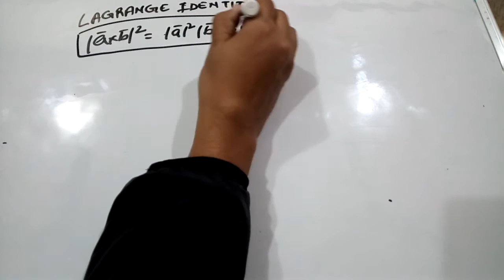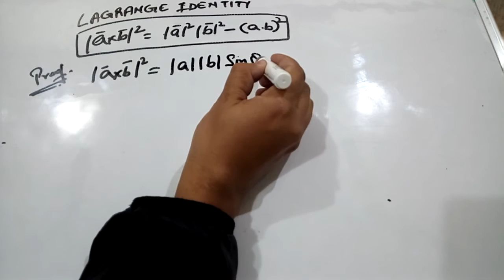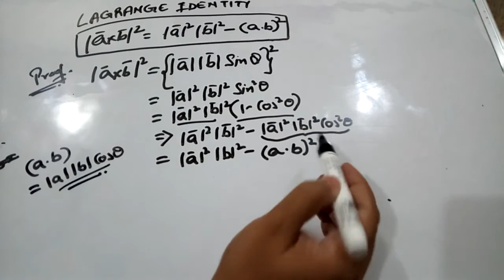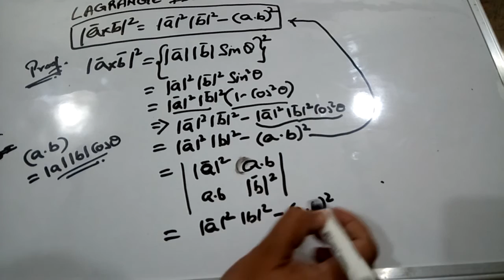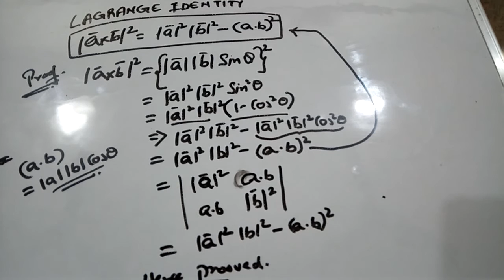Lagrange Identity Cross Product Vectors | IB MATH (HL)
FOR ANY HELP IN IB MATH HL/SL N IB ECONOMICS HL/SL
Shekhar-ibindia.com
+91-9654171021